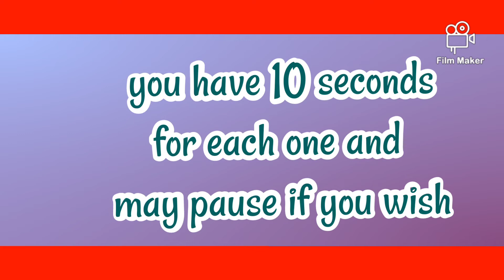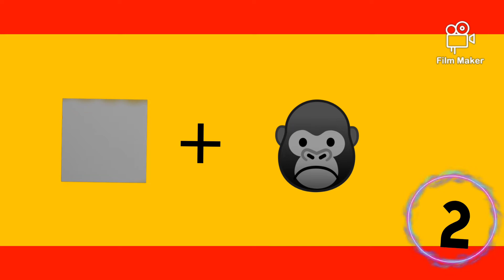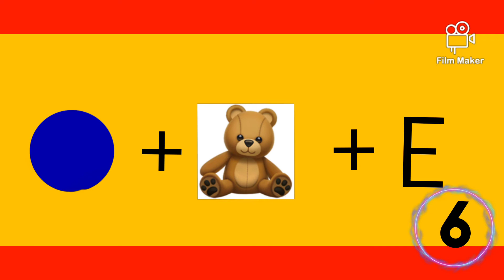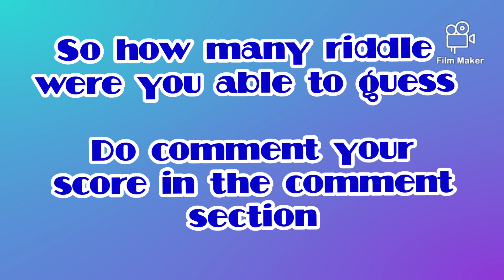Guess the fruit by emoji challenge | Gold fish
guess the fruit by emoji challenge
gold fish
can you guesthe fruit
riddle slove game
word game